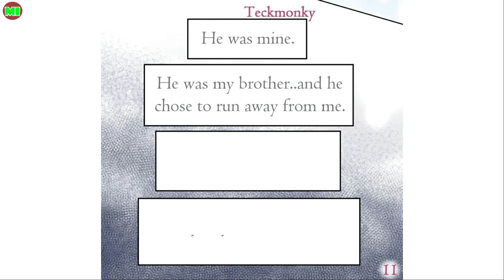Boom boy | My Hero Academia Comic Dub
Have you nice day !